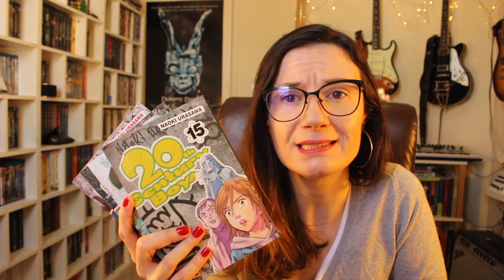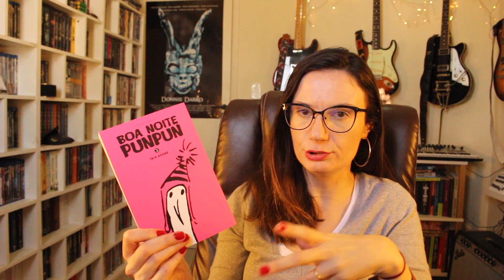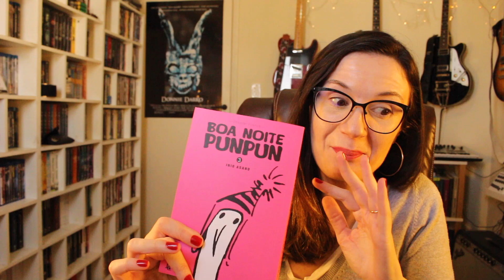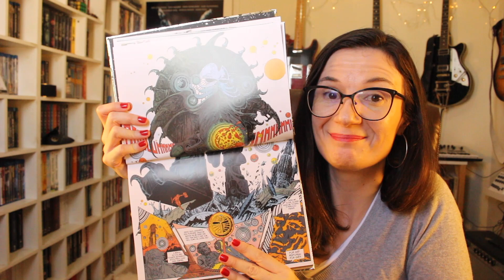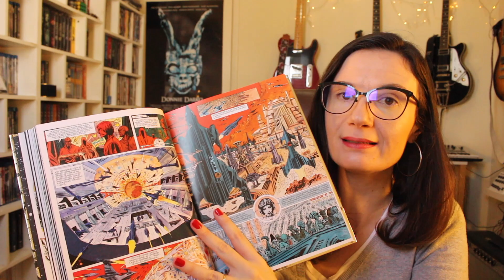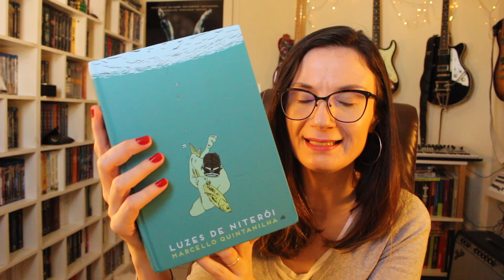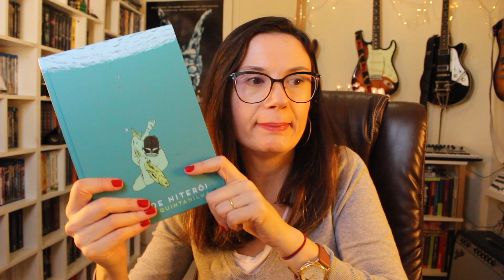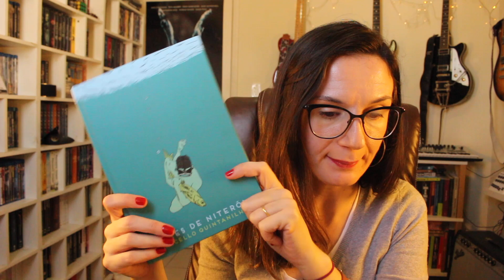Quadrinhos & Mangás + Séries (Game of Thrones, Dark) + Sorteio!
Sorteio: Quadrinhos & Mangás de abril
ENCERRADO!
Boa sorte a todos! \o/

Quadrinhos & Mangás mencionados:
- 20th Century Boys (Naoki Urasawa)
- Boa noite, Pun pun (Inio Asano):
Onde encontrar o mangá
Lone Sloane (Druillet):
Onde encontrar
Luzes de Niterói (Marcelo Quintanilha):
Onde encontrar

Vídeo sugerido:
- Lone Sloane (Canal Pipoca & Nanquim):

*** Minha lista de desejados da Amazon (wishlist):

Nos Correios:
Caixa postal:
2015
São José dos Campos - SP
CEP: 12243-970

Divulgue seu livro no TLT!